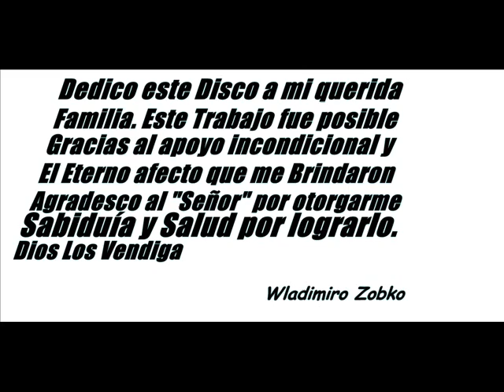A Unos Ojos Negros - Wladimiro Zobko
Cantante: Wladimiro Zobko
Cd: Mi Sueño